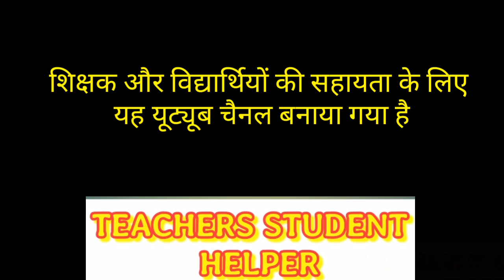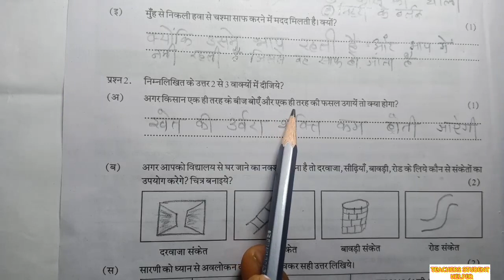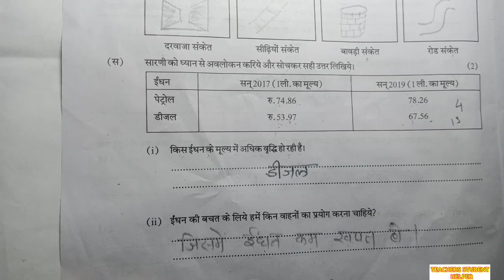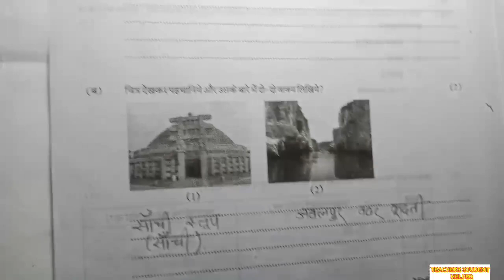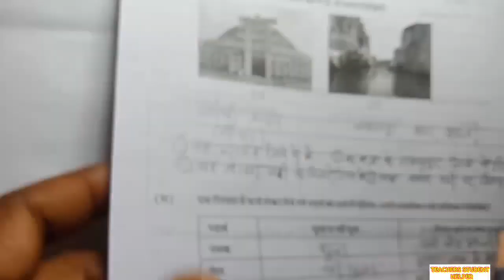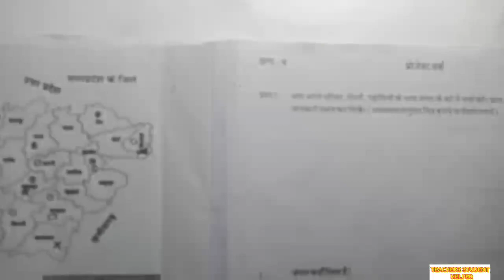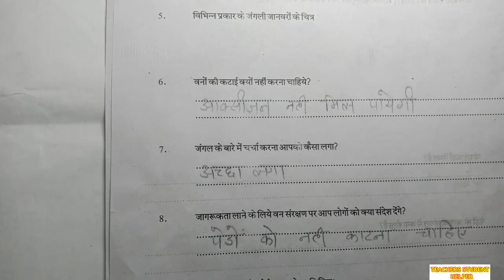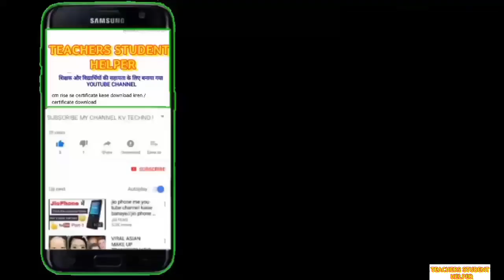kaksha pachavi paryawaran march worksheet/class 5 envoirmental full solution march 2021/kaksha 5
कक्षा 5 पर्यावरण वर्कशीट माह मार्च,कक्षा 5 पर्यावरण मार्च वर्कशीट हल,पर्यावरण वर्कशीट कक्षा पांच वी मार्च,कक्षा 5 पर्यावरण अध्ययन वर्कशीट मार्च माह,कक्षा 5 वी पर्यावरण वर्कसीट,कक्षा 5वी पर्यावरण वर्कशीट मार्च,कक्षा 5 वी पर्यावरण वर्कशीट का पेपर पूरा हल,मार्च माह कक्षा 5 पर्यावरण अध्ययन वर्कशीट,कक्षा 5 वी पर्यावरण की वर्कशीट का पूरा हल,कक्षा 5 पर्यावरण अध्ययन वर्कशीट मार्च माह 2020-21,कक्षा 4 पर्यावरण वर्कशीट माह मार्च 2021,कक्षा 3 पर्यावरण वर्कशीट मार्च 2020-21,कक्षा 5 के पर्यावरण वर्कशीट